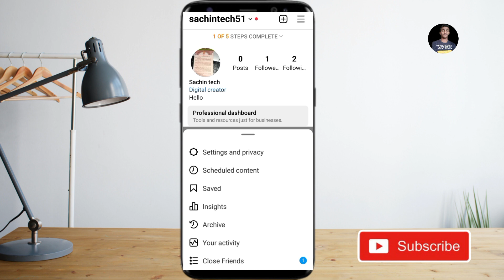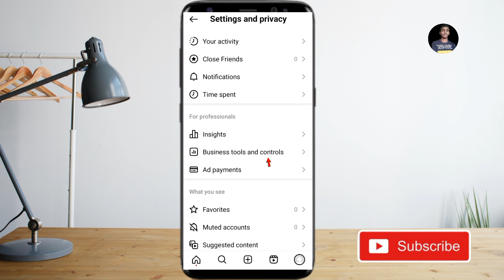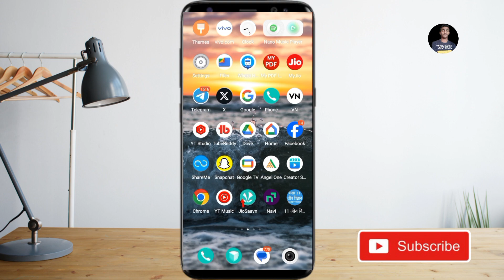instagram business account kaise hataye | instagram id ko business account se kaise hataye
👉Your Queries-
instagram business account kaise hataye
apne instagram id ko business account se kaise hataye
instagram ki id ko business account se kaise hataye
instagram account ko business account se kaise hatayen
instagram account ko business account se kaise hataye 2024